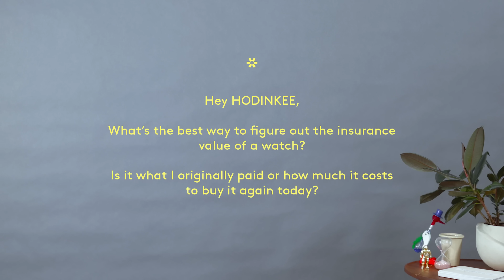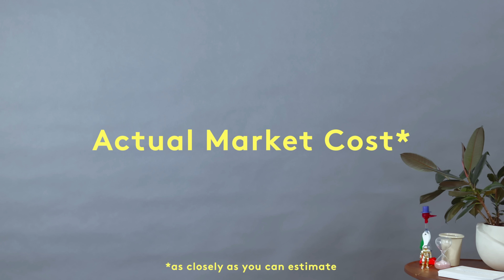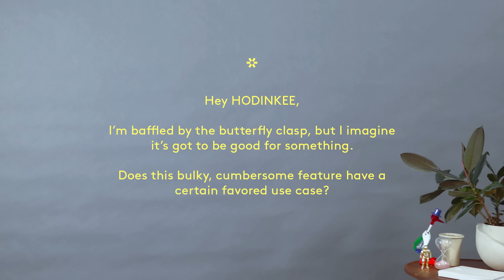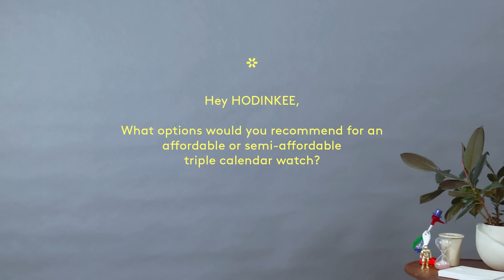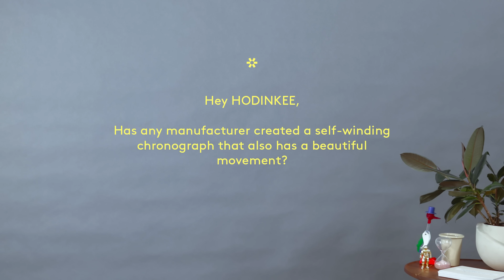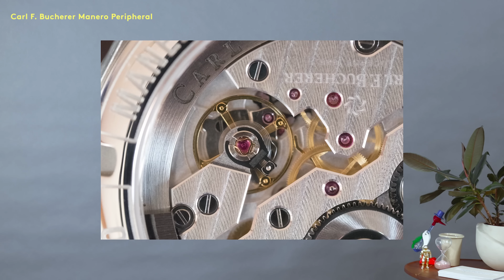Can An Automatic Chronograph Movement Be Beautiful Or Is It Doomed To Be An Ugly Duckling?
It's that time again! What time is that? Why it's time for another episode of Hey, HODINKEE, your timely taste of horological insights where you, our loyal viewers, ask questions from across the whole spectrum of horology, and we here at HODINKEE try our best to answer.